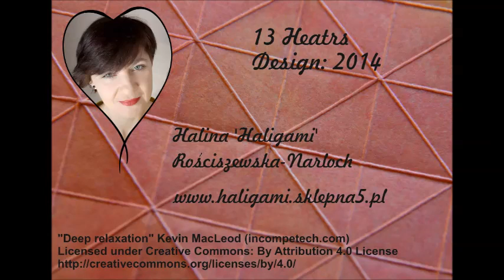13 Hearts Tessellation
Tessellatoin 13 Hearts designed by Halina "Haligami" Rościszewska-Narloch in 2014. Folded and recorded 13th February 2022 on the occasion of Valentine's Day.
First 5 minutes instruction how to fold one motif from 12x12 square grid with diagonals. Then complete real-time tessellation on 32x32 square grid with diagonals.

Happy folding!